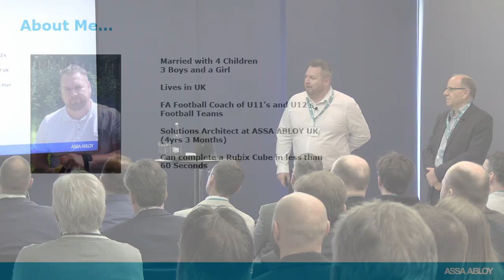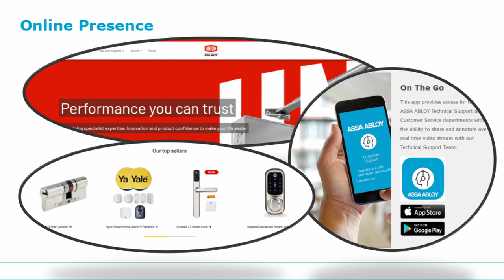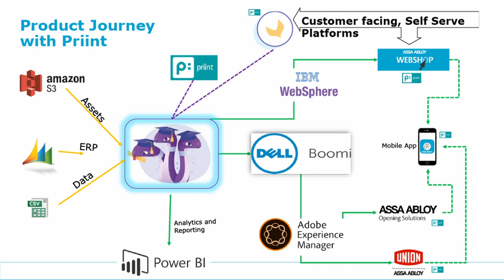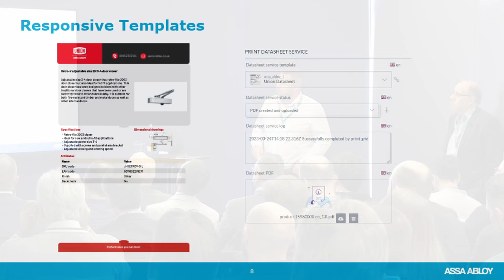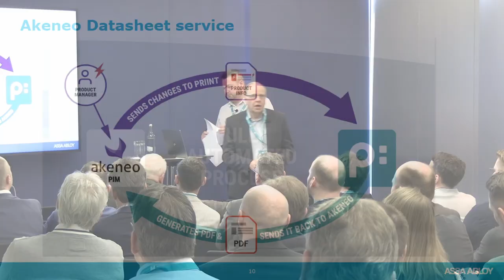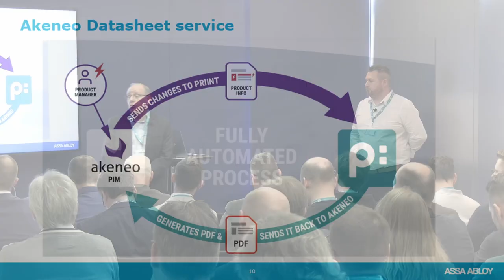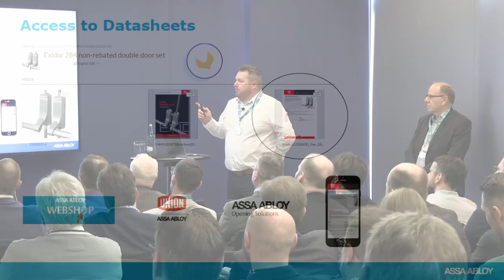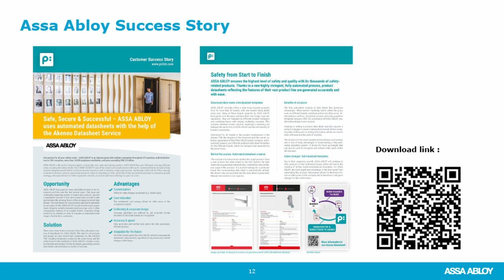Datasheets with Akeneo and priint:cloud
Assa Abloy, a global leader in access and security solutions proposes to its customers, distributors and partners with a large number of products, sold under multiple brands across the world. Security products can be quite complex, with a large number of specifications, with installation recommendations and security specifications that can greatly vary from one product to another. A few years ago Assa Abloy decided to centralize these product specifications in an Akeneo PIM system for better centralized product data management. In parallel Assa Abloy has also proposed to its distributors and customers printed materials about its products, these were produced manually via agencies and with slow turn around and high cost, not to mention problematic errors that could slip in because of the manual process. Since 2021, Assa Abloy started producing these product sheets directly from Akeneo with the use of the priint:cloud technology.